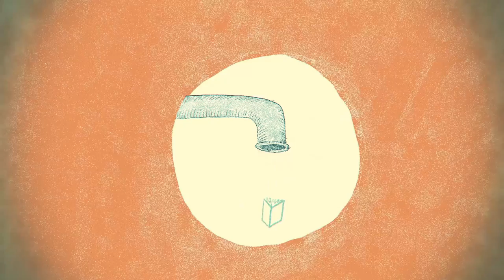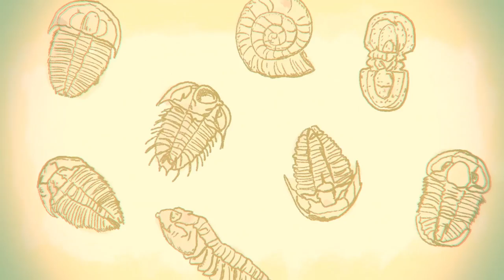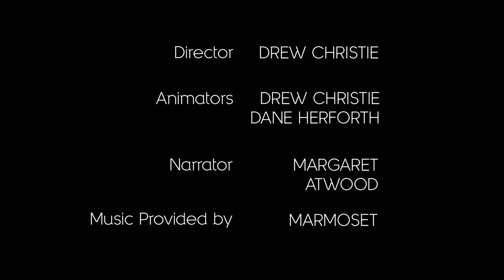Margaret Atwood – A State of Wonder: How Technology Shapes Story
2015 Future of StoryTelling Summit Speaker: Margaret Atwood,
Author, The Handmaid’s Tale, Oryx and Crake, MaddAddam

As a critic, activist, and award-winning author of speculative fiction, Margaret Atwood has always been looking ahead. In her glances toward the future, she’s often searching for how technology influences content. The digital transition has already run through an entire era of online evolution, fossilizing a first round of experiments that failed to catch on. But serial stories, online collaborations, and sites like Wattpad, which connects tens of millions of new authors, are leading the way in a new wave of innovation. We’ve always told stories—it’s part of our humanity—but how those stories are created and shared is changing all the time, and Atwood’s looking to share her excitement about it at this year’s FoST.